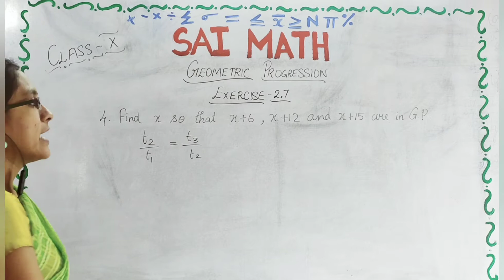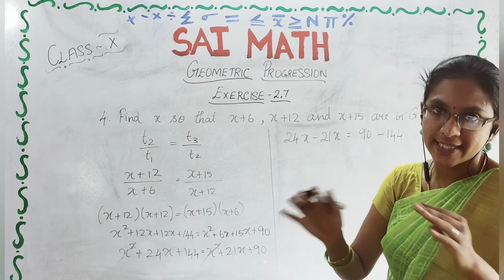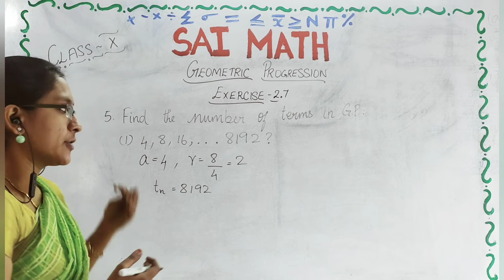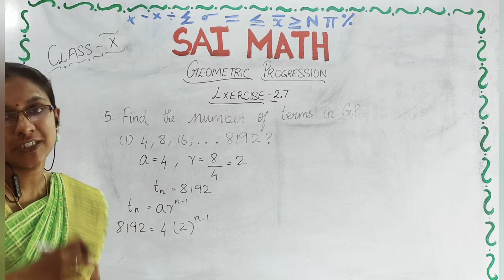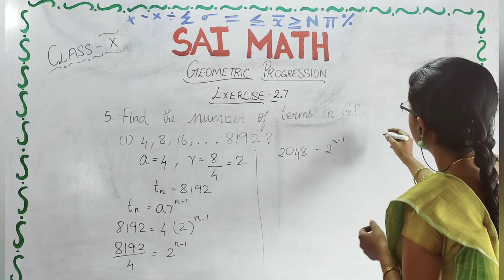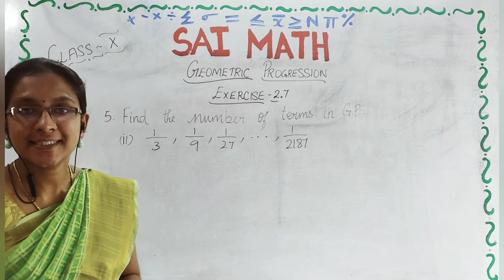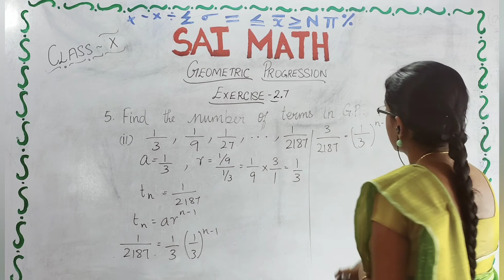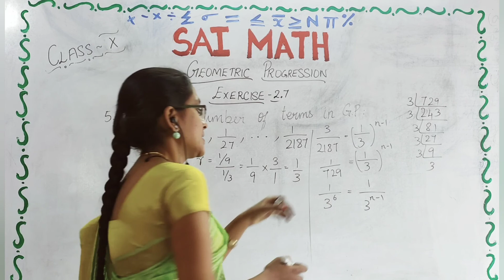CLASS - X | CHAPTER - 2 | NUMBERS AND SEQUENCES | EXERCISE - 2.7 | SUMS - 4,5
In this video we will be applying our idea about Geometric progression in solving sums of Exercise : 2.7  sums - 4,5